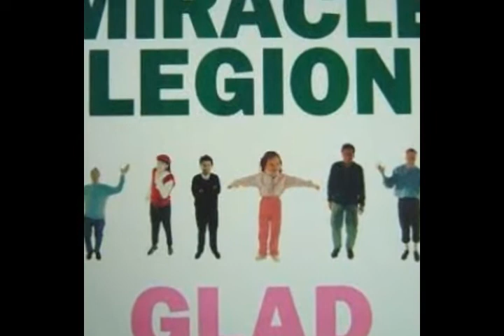The Tape Deck #2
#2- Miracle Legion- Me & Mr. Ray.